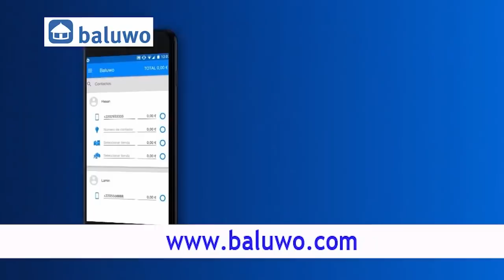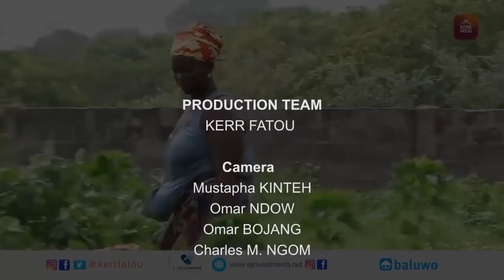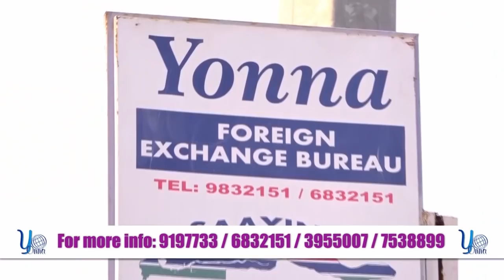Kutubung Daala SO3 EP2 at Busumbala with Kassa Jawara Fatty